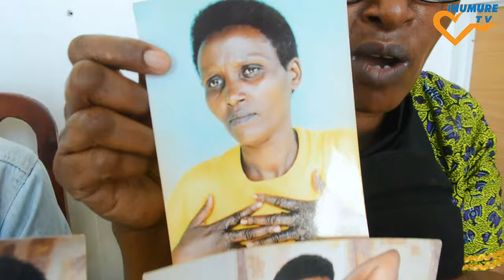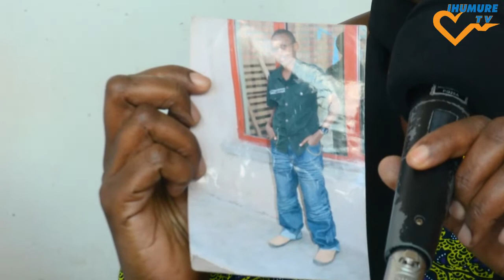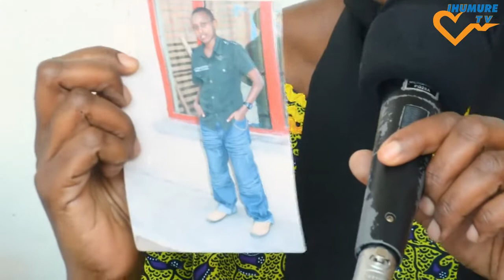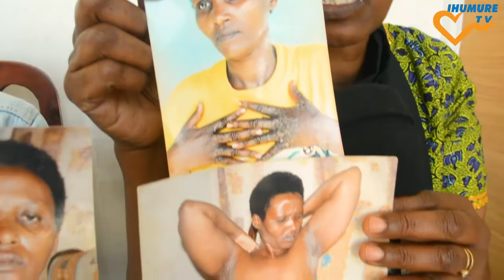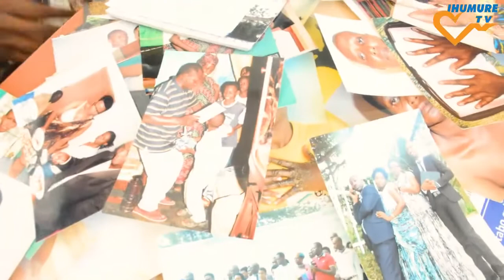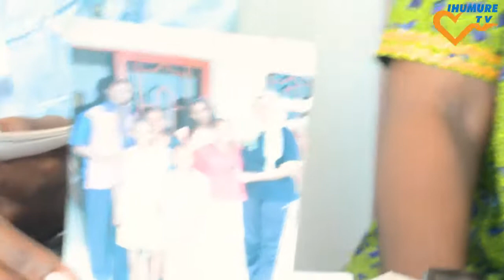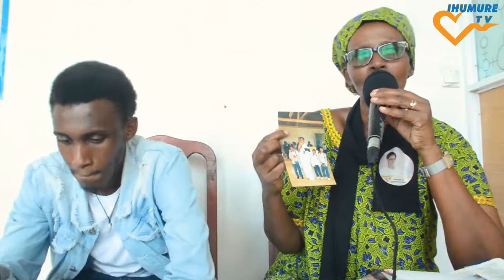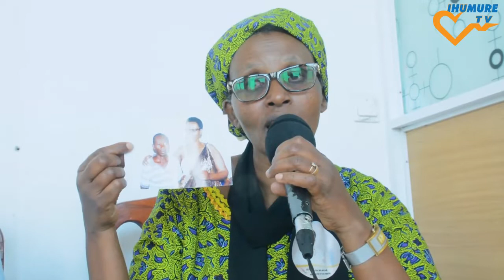YAKIZE Cancer Amaze Imyaka 20 kuva yashaka Umugabo [] Ubuhamya bwa Mama Rugamba Burakomeye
1. UMUHANUZI NYAWE.
2. IHUMURE.
3. UMUHANZI N’UBUHANZI.
4. IJAMBO RY’UKURI RIBATURA.
5. UBUZIMA BWIZA N’IMIBEREHO MYIZA K’UMU KIRISTO.